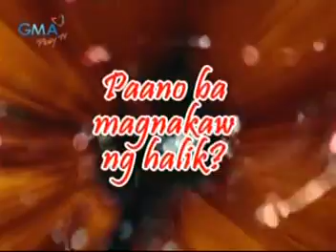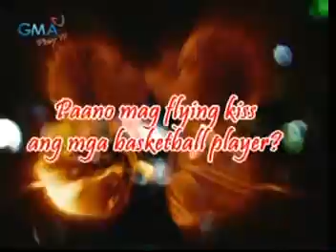Richard Gutierrez in SOP Gigsters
Opening number with Richard, Karyle, Dingdong, etc   Video fully owned by GMA.